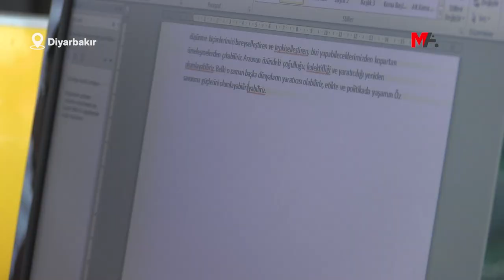GAZETECİ KOÇUK: HEM KENDİ YERİMİZE HEM DE ONLAR YERİNE YAZACAĞIZ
Diyarbakır’da 20 meslektaşıyla gözaltına alınıp adli kontrol ile serbest bırakılan JINNEWS editörü Gülşen Koçuk, “Adliyeye çıkarıldığımız gün kelepçelenmekle tehdit edildik. Yine kimi ırkçı müziklere maruz bırakılarak da bu şiddet sürdü” dedi.

Diyarbakır’da 8 Haziran’da Özgür Basın çalışanı 20’si gazeteci 22 kişi, evlerine ve çalıştıkları yapım kurumlarına yapılan baskınla gözaltına alındı. Sekiz gün boyunca gözaltında tutulan 22 kişiden 16 gazeteci “örgüt üyesi olmak” iddiası ile tutuklanırken, dört gazeteci ile diğer iki kişi adli kontrolle serbest bırakıldı.

Adli kontrol talebiyle serbest bırakılanlardan biri de gazeteci Gülşen Koçuk. Sekiz günlük gözaltı sürecinden çıkar çıkmaz editörü olduğu JINNEWS’te kaldığı yerden işine devam eden Koçuk, gözaltı süreci ve Özgür Basın’a dönük baskıları anlattı.